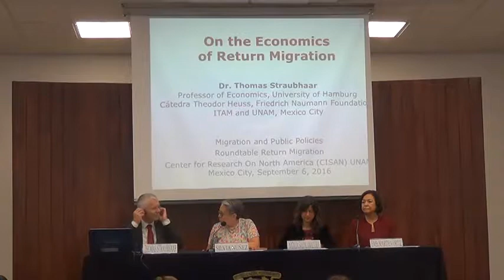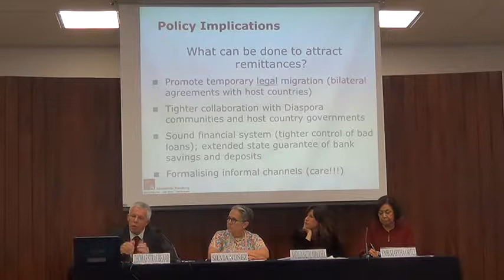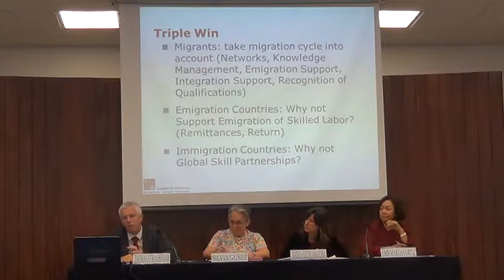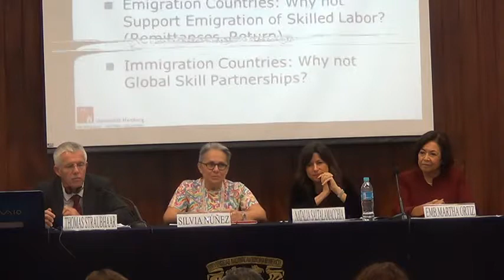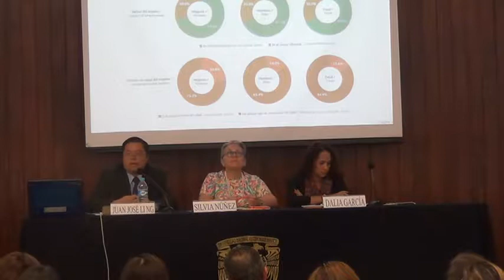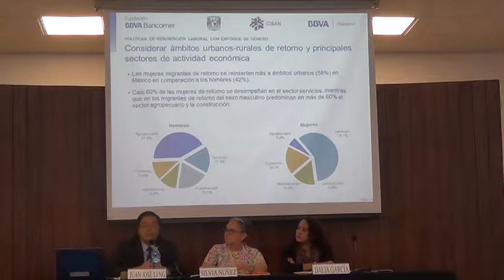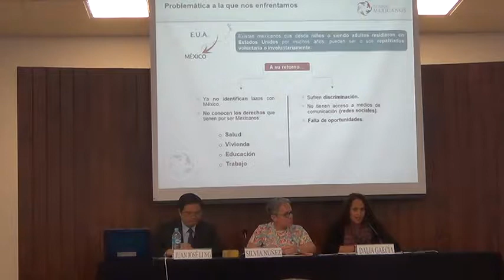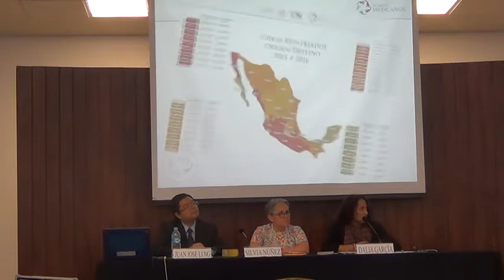SEMINARIO INTERNACIONAL: “MIGRACIÓN Y POLÍTICAS PÚBLICAS: MÉXICO Y LA AGENDA INTERNACIONAL” Parte 1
CENTRO DE INVESTIGACIONES SOBRE AMÉRICA DEL NORTE
INSTITUTO MATÍAS ROMERO, SRE
CÁTEDRA FERNANDO SOLANA

SEMINARIO INTERNACIONAL:
“MIGRACIÓN Y POLÍTICAS PÚBLICAS: MÉXICO Y LA AGENDA INTERNACIONAL”

INAUGURACIÓN:
SILVIA NÚÑEZ GARCÍA, DIRECTORA CISAN-UNAM
NATALIA SALTALAMACCHIA ZICCARDI, DIRECTORA GENERAL DEL INSTITUTO MATÍAS ROMERO
MARTHA ORTIZ DE ROSAS, CÁTEDRA FERNANDO SOLANA

MESA 1. MIGRACIÓN DE RETORNO
PONENTES:
THOMAS STRAUBHAAR, UNIVERSIDAD DE HAMBURGO
JUAN JOSÉ LI NG, BBVA RESEARCH
DALIA GABRIELA GARCÍA ACOLTZI, INSTITUTO NACIONAL DE MIGRACIÓN

SEDE: AUDITORIO MARIO DE LA CUEVA,
TORRE II DE HUMANIDADES, PISO 14,
CIUDAD UNIVERSITARIA.